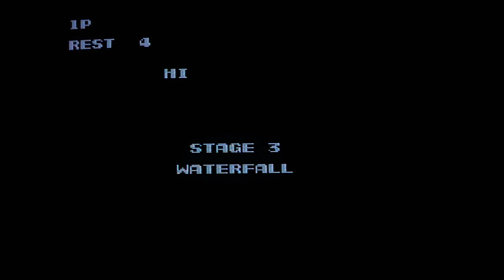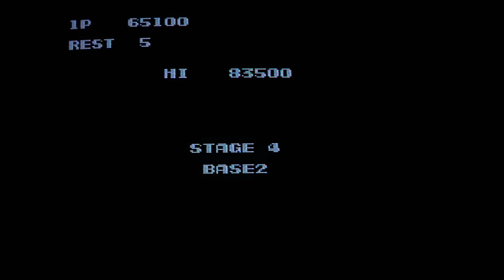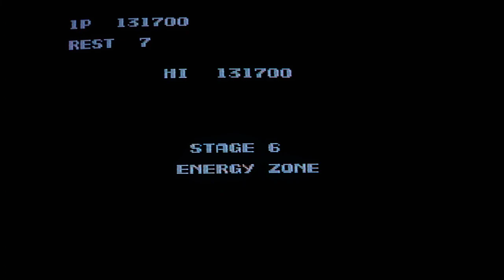Contra For NES Definitive Guide Playthrough (No Konami Code, No Continues) Let's Play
Complete playthrough with commentary. Done on the original cartridge, NES, and CRT T.V.